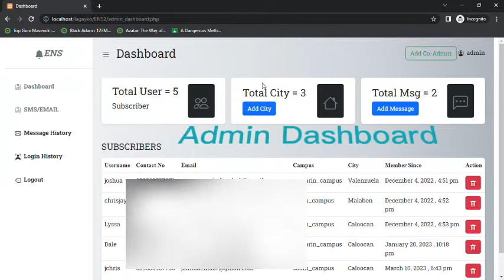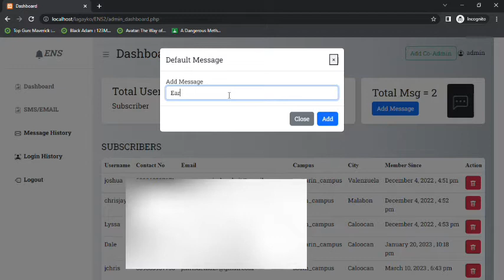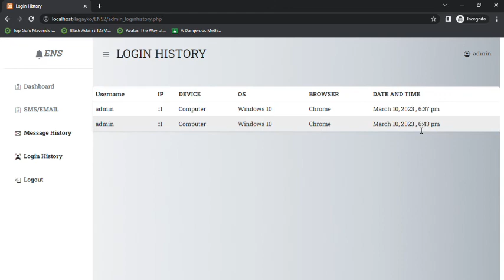ENS: Emergency Notification System BSIT 4B)